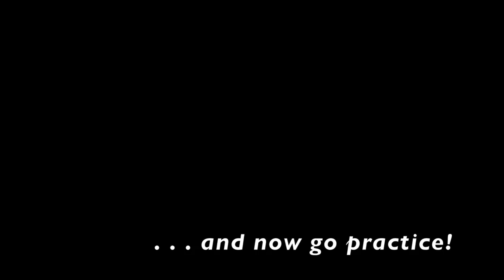Digging Deeper #33 - "Saxophone Tone & Toys" (and Ethnomusicology!)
FOR ALL INSTRUMENTS - Welcome to DIGGING DEEPER. In video #33, we talk about the roots and approach to getting a great jazz tone, using the saxophone as a point of departure. We also investigate three new pieces of saxophone equipment that Jeff recently discovered . . .

Mentioned in this video:
• Jazz Wire! - We have only 500 membership spots for 2018, so grab one of the last ones. If you are looking for a plan for your practice, regular insights and wisdom on playing jazz, and a huge COMMUNITY of jazz players from around the world, this is the place for you!